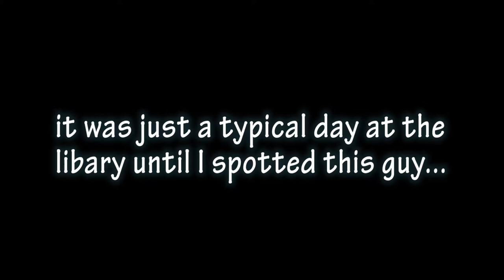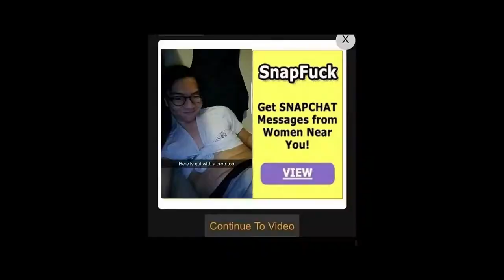fye guy photo shoot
this really was an unplan vlog but i love that day and some how it made it's way